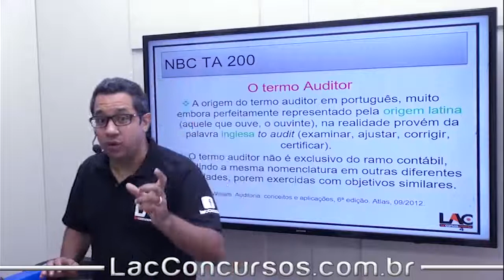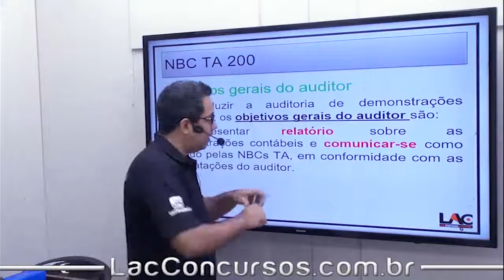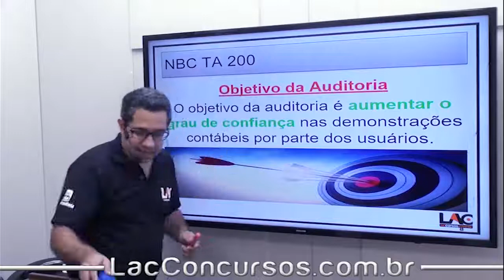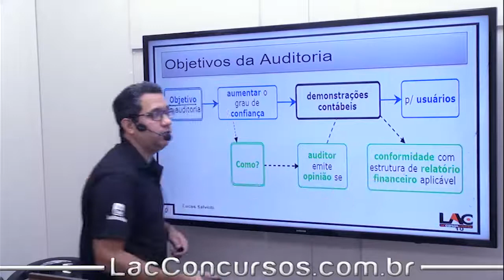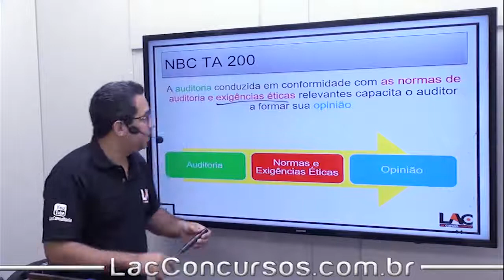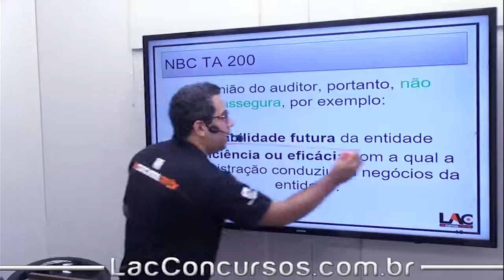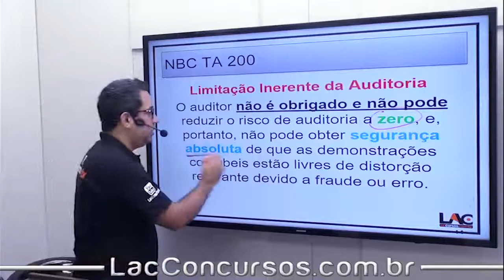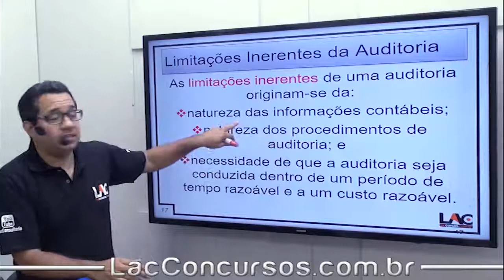Curso Online - SEFAZ-RS 2018 - NBC TA 200 - OGAI - Parte 1 - Auditoria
Playlist demonstrativa do nosso super Curso Online Preparatório para o Concurso da:
 SEFAZ-RS 2018
Para o cargo de:
 Auditor Fiscal.

► O Curso abrange as disciplinas de:
✘Português
✘Legislação Tributária
✘Contabilidade Geral
✘Direito Constitucional
✘Direito Tributário
✘Auditoria
✘Direito Empresarial
✘Matemática Financeira
✘Trigonometria
✘Raciocínio Lógico
✘Álgebra
✘Geometria